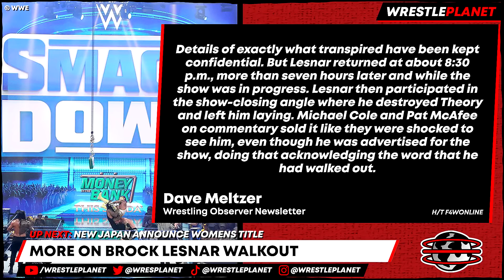Former WWE Champ SHOCK DEBUT!! AEW Star EXIT UPDATE!! Brock Lesnar WALK OUT Latest!!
00:00 HEADLINES
00:09 UPDATE ON AEW FAN ALTERCATION
01:07 AEW STAR SET FOR MMA FIGHT
02:42 RELEASED WWE STAR APPEARS ON IMPACT
03:49 INJURY UPDATE ON INDEPENDENT STAR
05:21 MORE ON BROCK LESNAR WALKOUT
06:52 NEW JAPAN ANNOUNCE WOMENS TITLE
08:26 UPDATE ON AEW REQUESTED RELEASE